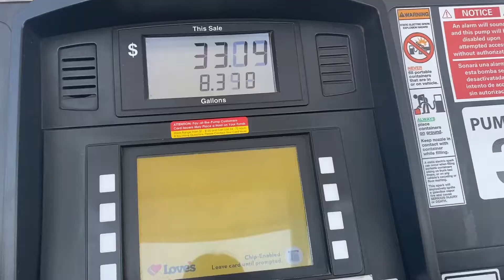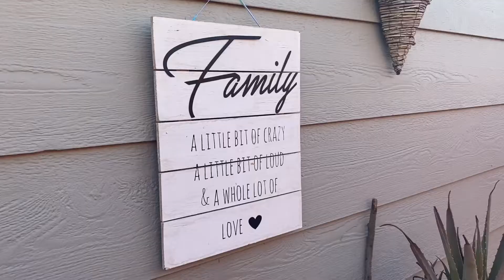Vlog:: Cumple #9 de Rodo 🌺🏝🥳